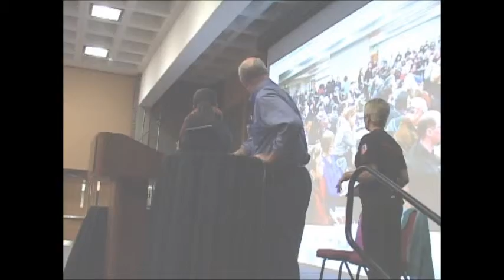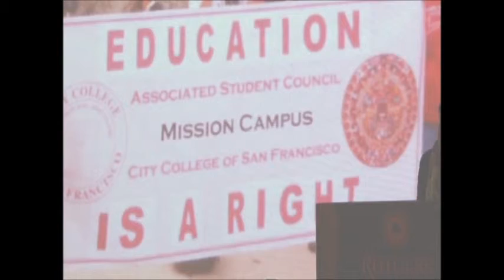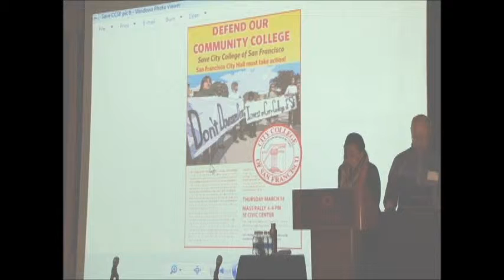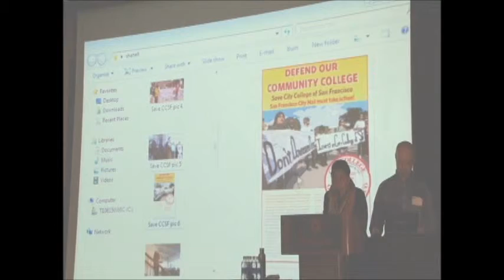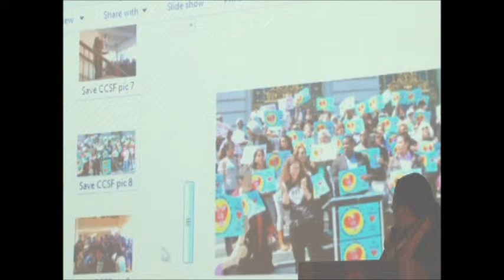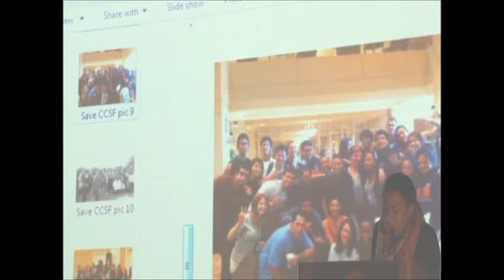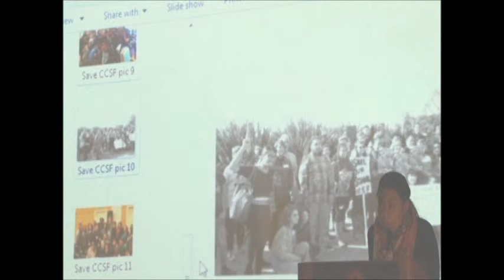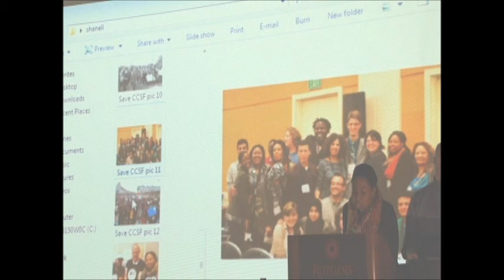Shanell Williams Speaking at the Labor Fightback Conference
San Francisco student leader Shanell Williams, speaking at the Labor Fightback Conference, May 10, 2013, at Rutgers University, New Brunswick, NJ. Recorded by Robin Yilmaz.